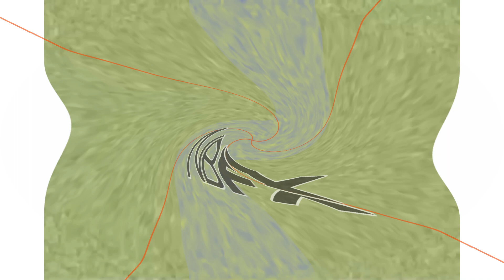Klasky CSupo in BTNBLE Major 5